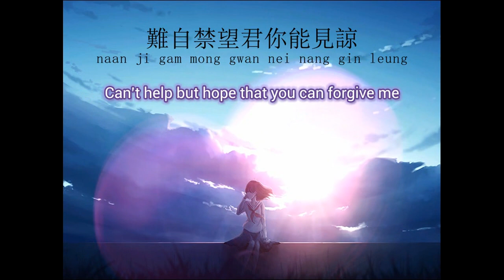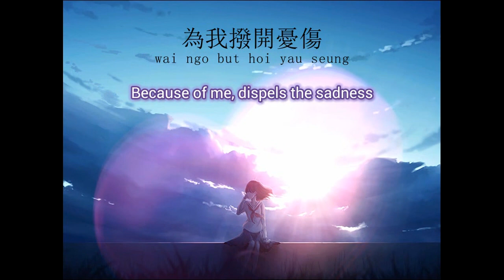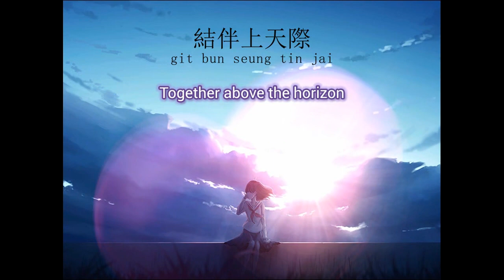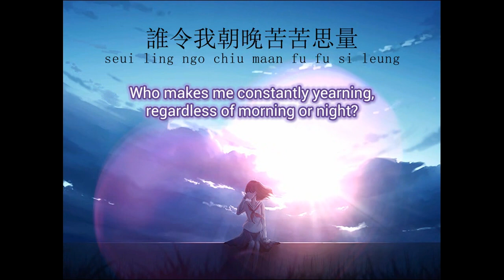Tong Li: 印象 "Impression" 【English + Yale romanization】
This video is for Tong Li's cover of Sam Hui's 印象 ("Impression" / yan jeung).